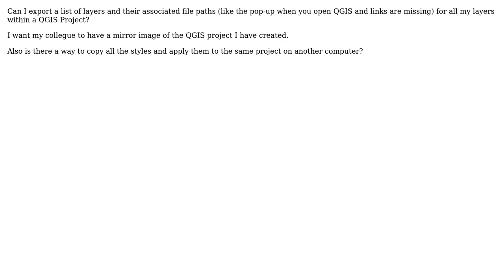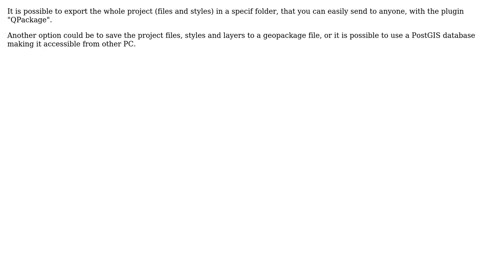GIS: Export List of File Paths from QGIS (2 Solutions!!)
GIS: Export List of File Paths from QGIS

With thanks & praise to God, and with thanks to the many people who have made this project possible! | Content (except music & images) licensed under CC BY-SA | Music | Images & others | With thanks to user PolyGeo user Mathew Bayley user Federico Gianoli user BERA and the Stack Exchange Network Trademarks are property of their respective owners. You are responsible for your own actions.